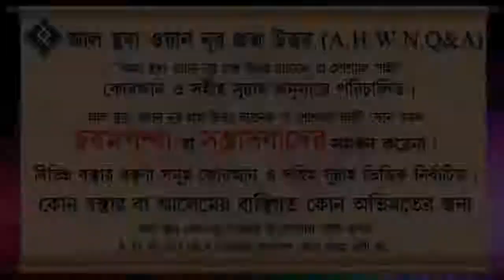সুরা দুখানের ফজিলত ᴴᴰ┇শাইখ আব্দুল্লাহ আল ফারুক মাদানী